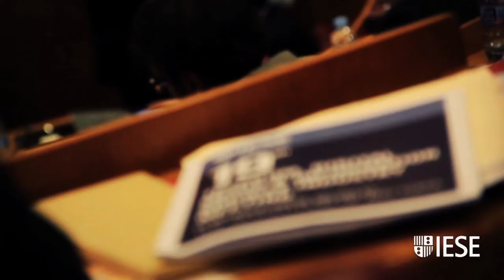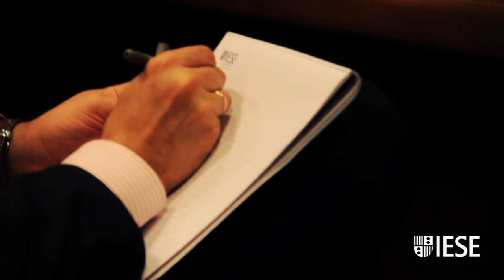Into the Age of Cloud TV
Clouds are changing the way we receive, use and disseminate information, says Prof. Eli Noam of Columbia Business School, speaking at IESE. Clouds offer users convenience and diversity of options. Admittedly, they do raise moral and legal questions, as well as privacy and security concerns. However, these issues can be offset with proper management, and if handled well, can even help to build confidence and trust in your brand.